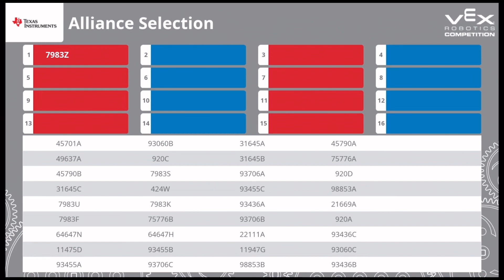49637A |VEX Over Under| Tournament Recap| California Central Coast Tournament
Finalists at California Central Coast VEX ROBOTICS Competition 2024 ​⁠​⁠@calpolypomona Vex Over Under  Tournament Recap